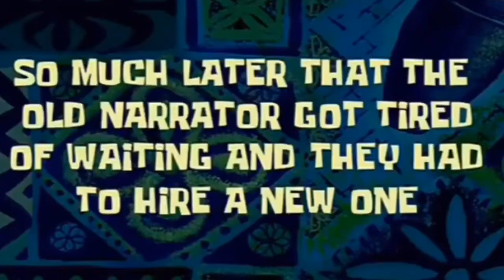How to cope with a sad day| Night Routine